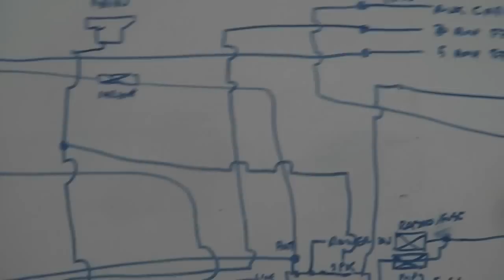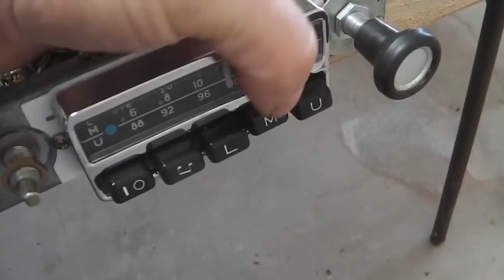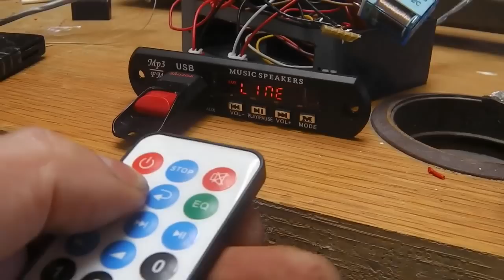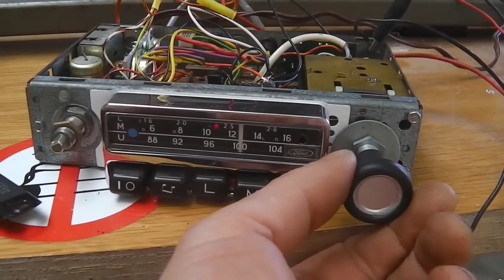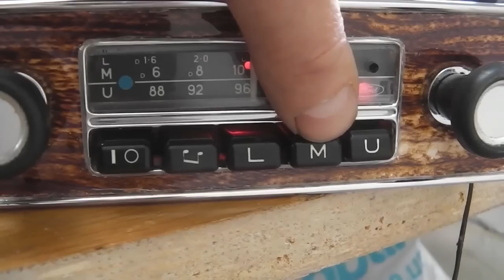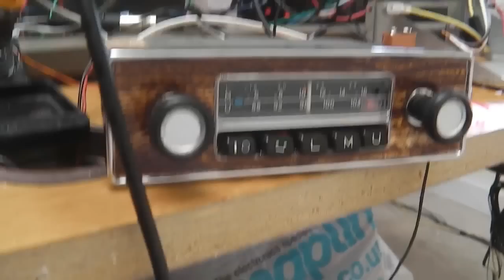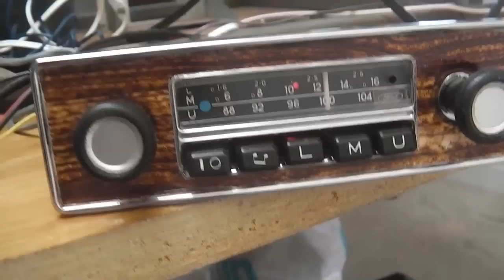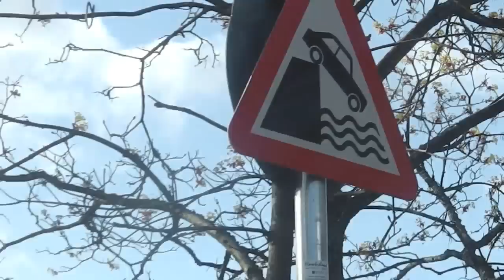Ford Cortina Mk3 Restoration - Project Ruby EP16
This film focuses on the conversion of a Blaupunkt 1971 car radio to play MP3. Whilst part of my car restoration, the film shows only electronics work in this episode. Please see previous films for welding etc. The film is a fairly detailed account of the conversion. All compnents were purchased off the shelf or on ebay.